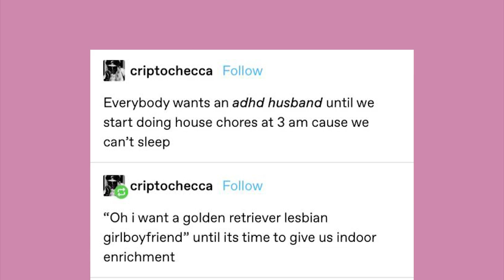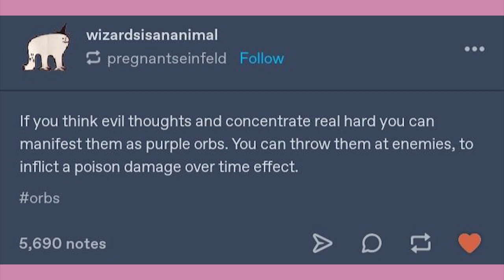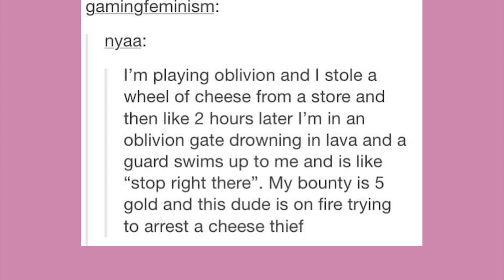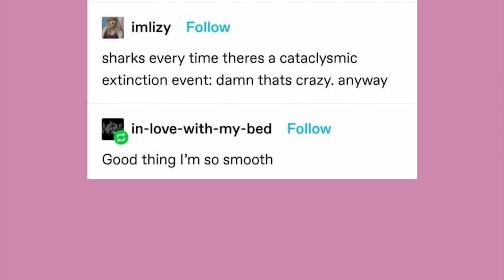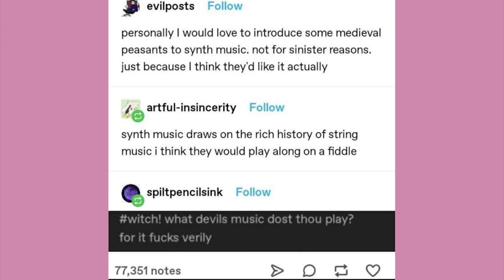Photogenic Banana | Late Night Tumblr Posts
EDITOR- Andy

Got Stuff You'd like to Send? Send it to:
P.M. Seymour